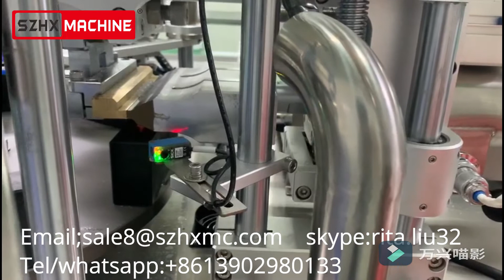Factory real shot for mono dose strip filling sealing machine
Factory real shot mono-dose strip filling sealing machine
1. Easy to operate and maintain.
2. Automatic positioning, filling, welding, cutting and trimming, printing code in one time.
3. Stainless steel machine body, strong and beautiful looks,
4. Sealing mould can be customized according to customer requirements. Can seal many size of tubes.
5. Ultrasonic Sealing Machine power source for the pneumatic, working steady, not easy to damage, customers can rest assured use.
6. Ultrasonic frequency can meet international standard, no harmful to human being or environment
7. Can be work in time, not need wait the heat time .

skype:rita.liu32